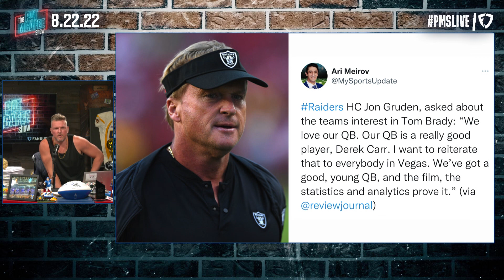Dana White Leaks That Tom Brady & Gronk Were VERY CLOSE To Being Raiders | Pat McAfee Reacts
Didn't expect Dana White to break the biggest NFL news this weekend. Could you imagine Tom Brady and Gronk dominating in Las Vegas?

 @Hammer Dahn
 @Thats Hockey Talk
 @The Pod